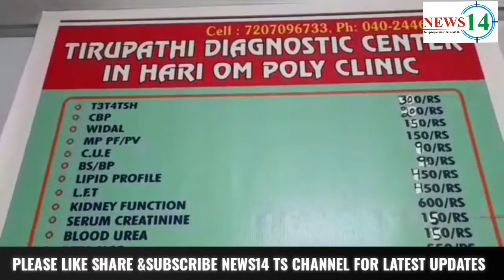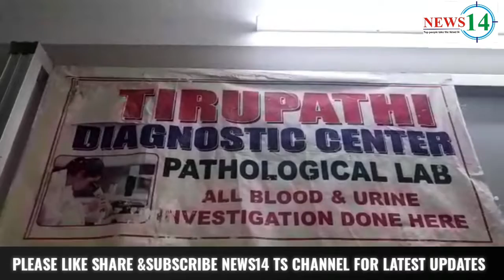FREE HEALTH CAMP AT HARI OM POLY CLINIC NEAR BAHADURPURA POLICE STATION.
(NEWS14..NAYYER)